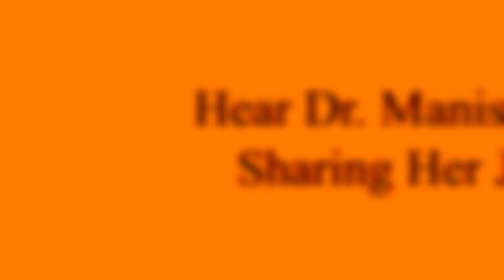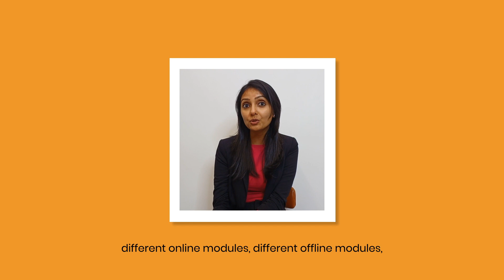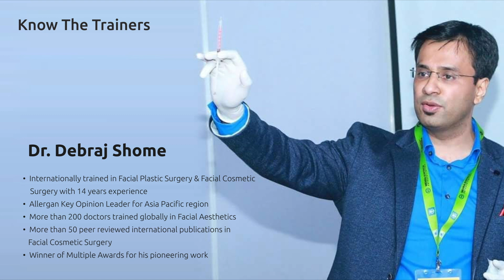Botox & Fillers Course | Best Botox & Fillers Fellowship Training & Certification by IAFCS Mumbai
Botox & Fillers Course | Best Botox & Fillers Fellowship Training & Certification by IAFCS Mumbai  @TheEstheticClinics